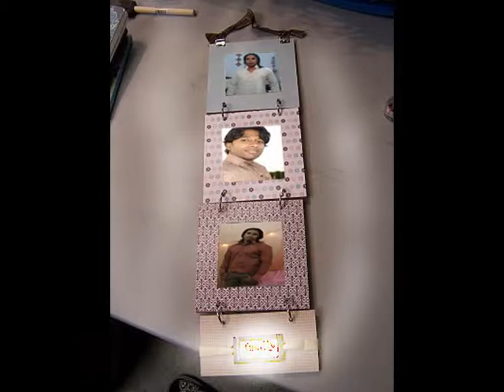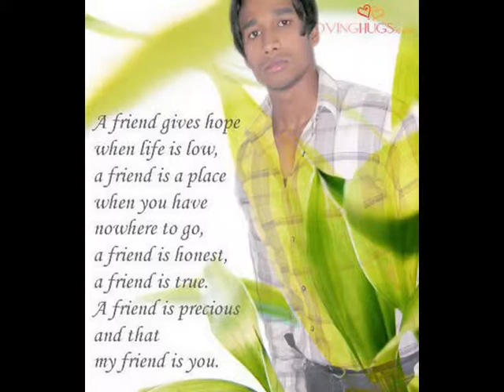LPC DJ SAQIB LOVE SONGS